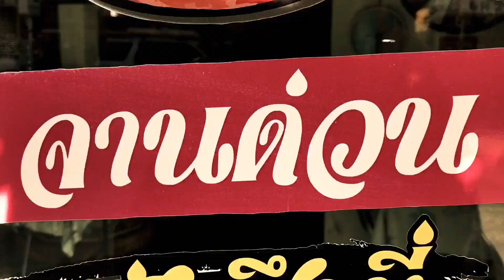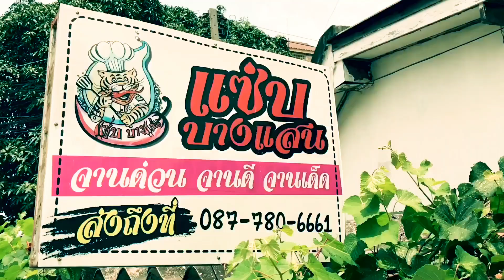เพลงร้านแซ่บบางแสน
เพลง อาหาร ร้านอาหาร